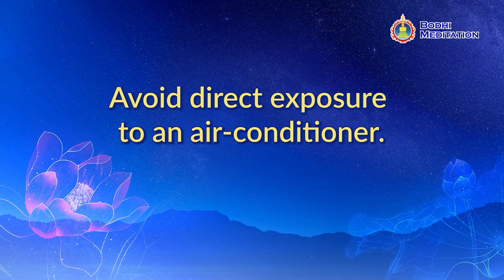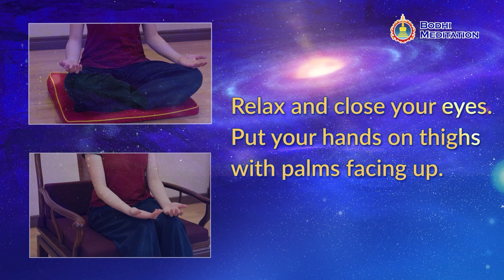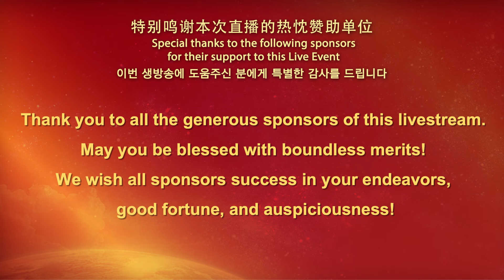Guanyin Bodhisattva's Blessing Chanting Class (Day 6)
| Buddhas' Blessings Are Miraculous

How incredible are buddhas' blessings? When we face unsolvable difficulties such as natural disasters, traffic accidents, lawsuits, or desire the fulfillment of seemingly unattainable wishes such as having a child of our dreams, a happy marriage, academic success, or a great career, as long as we remain sincere and chant devoutly, we may eventually obtain the blessings and protection of buddhas and bodhisattvas.

In this class, Grandmaster JinBodhi continues to lead everyone in sincere chanting. We chant for everyone all over the world. We chant for world peace, and for all people to be happy and auspicious. Afterward, there's a powerful energy blessing from Grandmaster in store. Don't miss it!

00:00:00 Guanyin Bodhisattva's Blessing Chanting Class (Day 6)
00:00:05 The incredible blessing of the Buddha
00:02:01 Reminders before chanting
00:06:15 Chanting: Chanting to Guanyin Bodhisattva
01:03:10 Grandmaster JinBodhi’s energy blessing
01:38:18 Bodhi Meditation Closing Exercise
01:47:11 Guanyin Bodhisattva's Blessing Chanting Class Day 6 successfully completed

This course is designed for:
☛ Those who want to learn about causality, understand the concept of karmic debt, and discover the truth of life.
☛ People who cherish life, cherish their loved ones, and who wish to learn how to effectively chant to help better the lives of those they hold dear.
☛ Those who wish to receive the blessings of Buddha, the bodhisattvas and Grandmaster JinBodhi, and experience an auspicious life.

※ Malaysia: For non-Muslims only